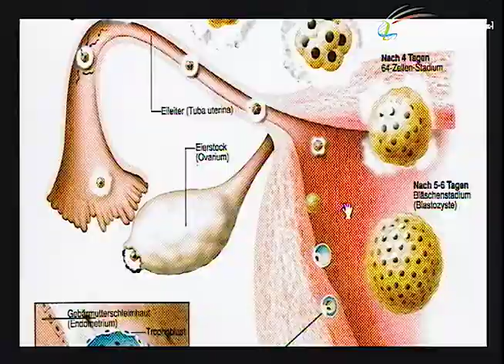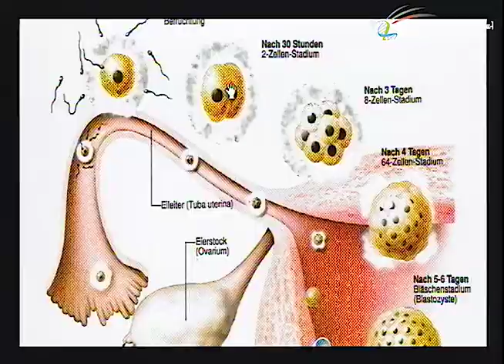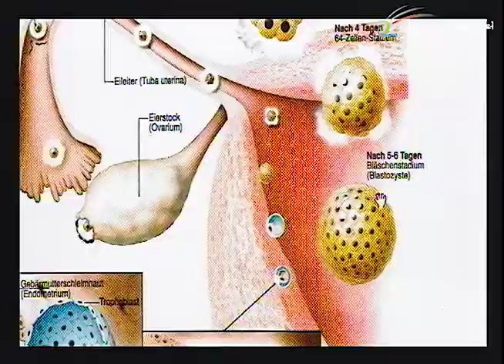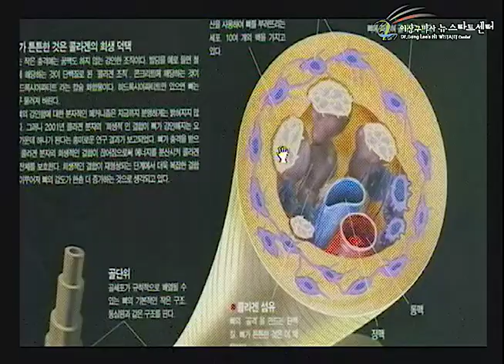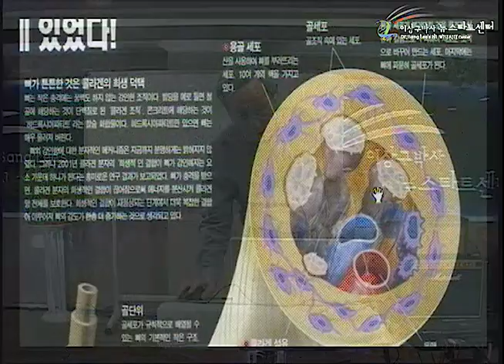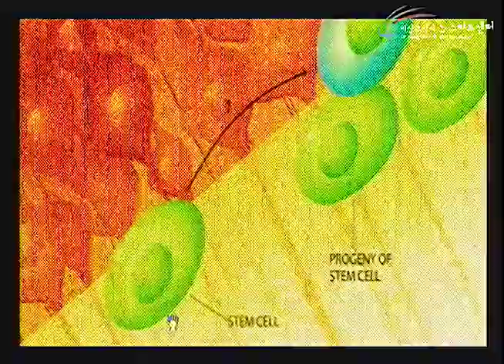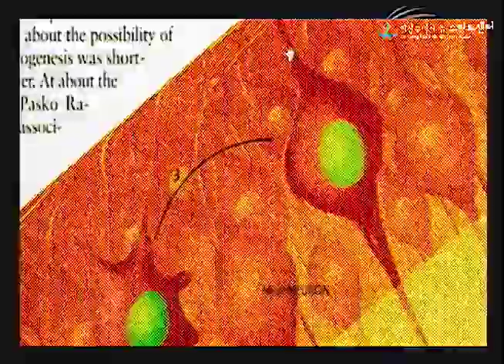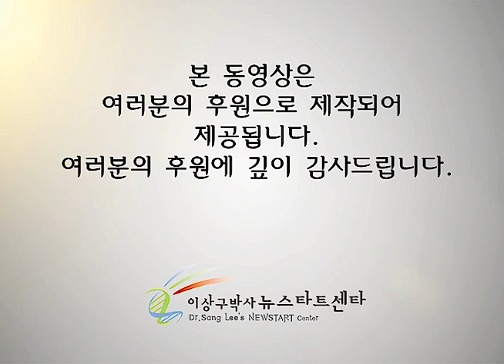R248 17 재생과 믿음